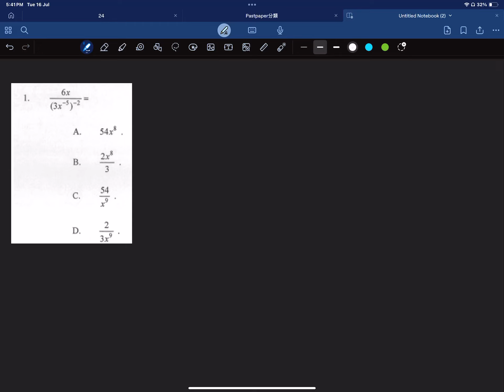DSE 數學 | HKDSE-Maths-2020-II-Q1